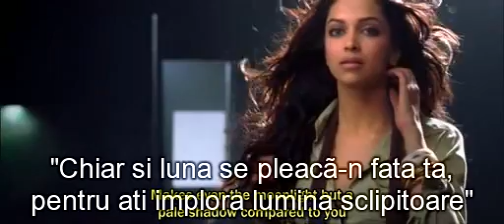hindi song with romanian subtitle (Ajab si)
este forumul meu deschis pentru iubitorii indiei si filmelor indiene!eu va rog sa aruncati macar o privire!
Multumesc